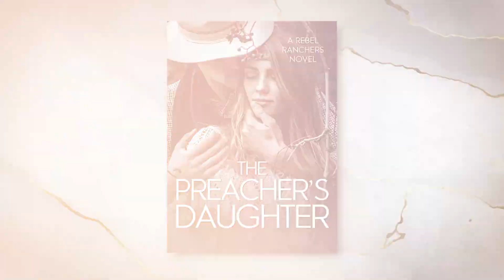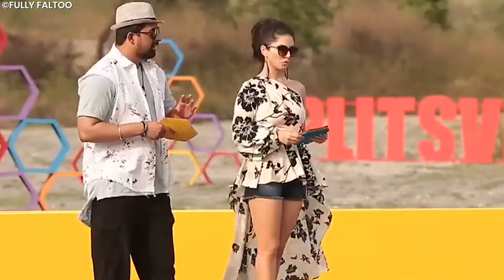Inside the Life of Porn Stars | Hi-End Luxury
This video is made available for viewing in compliance with Section 107 of the Copyright Act 1976, which allows for fair use of copyrighted material for purposes such as criticism, comment, news reporting, teaching, scholarship, and research.

* All the research is done through various sites including Wikipedia and Reddit.
* Editing software used - Adobe After Effects, Adobe Premiere Pro and Audacity.